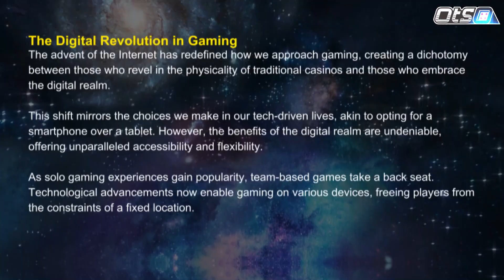The science behind the Slot Games X Otsobet Casino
Unlock the math and magic behind every spin!